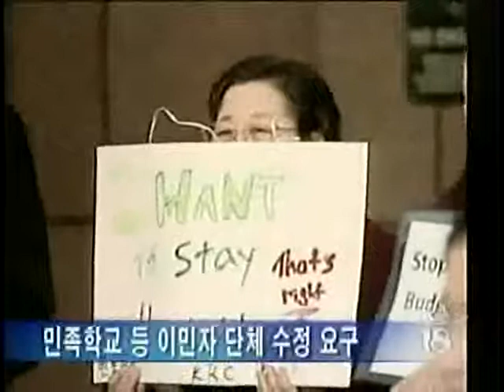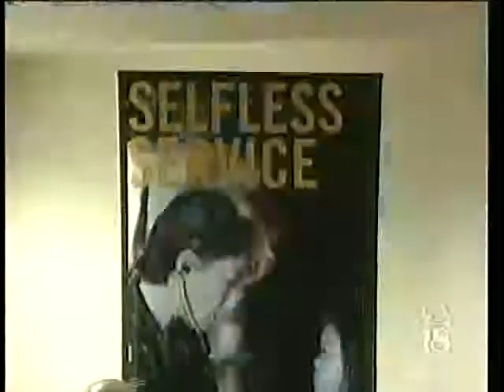2009-01-09 KTAN 에산삭감 반대 Budget cuts